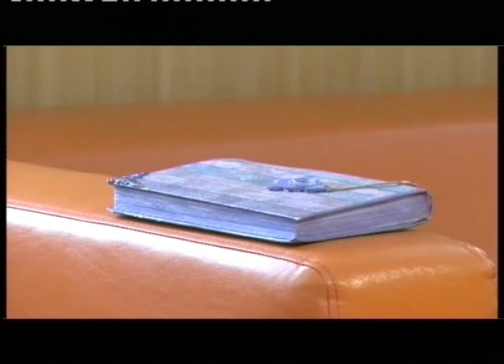Уполномоченный по правам человека провела прием граждан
Уполномоченный по правам человека в Свердловской области - Татьяна Мерзлякова - провела в Первоуральске прием граждан. Вместе с омбудсменом обращения горожан рассматривали представители властей, органов соцзащиты и центра занятости. Большинство вопросов касалось жилищно-коммунального хозяйства и благоустройства. Их удалось решить на месте.
Ирина ДАВИДЮК, жительница Первоуральска: «Пришли с такими вопросами, как благоустройство микрорайона Первомайка: у нас нет освещения, нет дорог. Я считаю, что права моего ребенка нарушены, когда он утром или вечером идет по улице в темноте один».
Сотрудники администрации города заверили жителей Первомайки в том, что в следующем году их микрорайону будет уделено особое внимание.
Ещё один вопрос к омбудсмену касался увеличения в Первоуральске числа центров оплаты коммунальных услуг. Из-за их нехватки жители вынуждены оплачивать услуги ЖКХ в банках, которые взимают комиссию. Уполномоченный по правам человека рекомендовала компании "Энергосбыт плюс" решить эту проблему в кратчайшие сроки.
Татьяна МЕРЗЛЯКОВА, уполномоченный по правам человека в Свердловской области: «"Энергосбыт", на мой взгляд, должен сделать только одно. Мы сейчас поговорили с руководителем, что надо открывать, как минимум третий платежный центр здесь, чтобы люди имели возможность платить без комиссий».